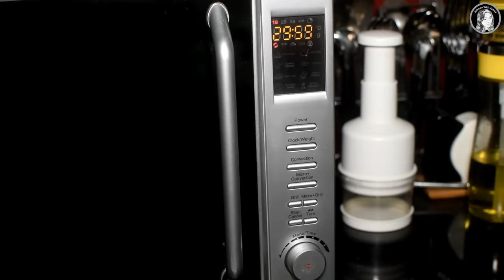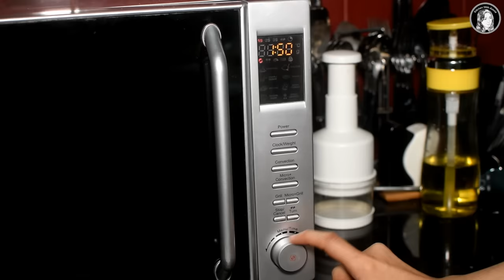Croissant Recipe Without Oven - Easy Croissant Recipe Step by Step - Kitchen With Amna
How to make Croissant Recipe Without Oven. A Step by Step Easy Croissant Recipe by Kitchen With Amna. Croissant Recipe With Homemade Dough. Make Croissant on Pan with Quick and Easy Method.